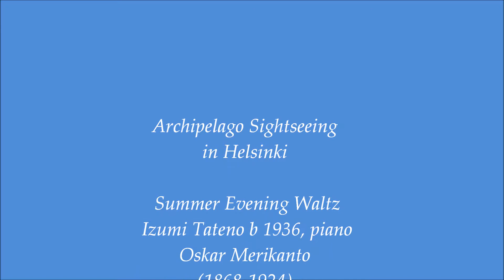Archipelago Sightseeing Helsinki Merikanto Summer Evening Waltz Izumi Tateno Kesäillanvalssi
Archipelago Sightseeing in Helsinki Summer Evening Waltz Izumi Tateno b 1936, piano Oskar Merikanto (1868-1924) by Kari Gröhn karigrohncom Iltaristeily Helsingin saaristossa